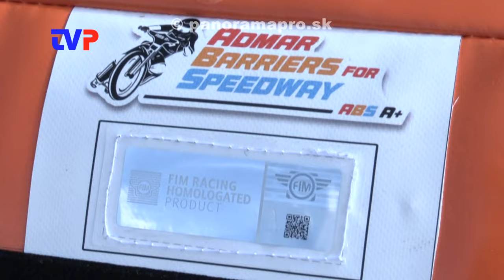Investícia za 75 tisíc už namontovaná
Speedway club Žarnovica zakúpil nové nafukovacie mantinely na dráhu.